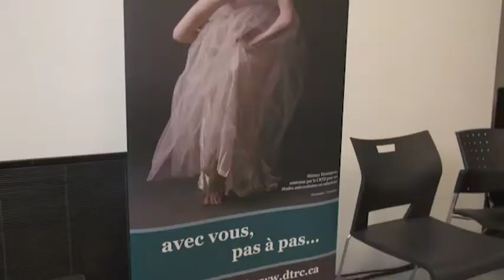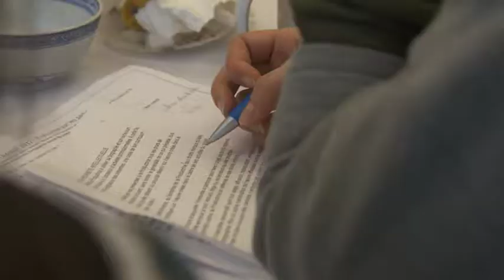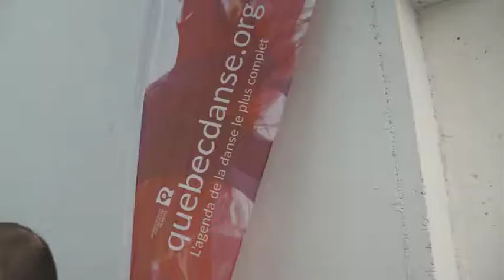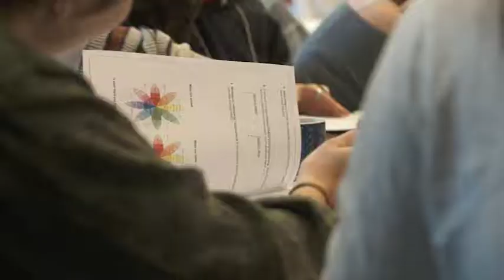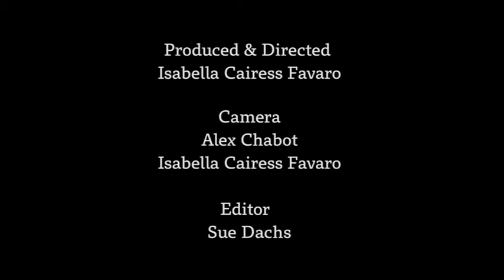danse TRANSIT – 2017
Événement danse TRANSIT  – 13e édition, février 2017

danse TRANSIT est un événement annuel gratuit regroupant une série de conférences organisées pour faciliter la transition des étudiants en danse vers une carrière professionnelle. Présentées par le Centre de ressources et transition pour danseurs (CRTD) en collaboration avec des organismes de services artistiques nationaux et régionaux, les conférences s’adressent aux danseurs finissant leurs études de danse professionnelle et aux danseurs émergents qui ont moins de 5 ans d’expérience.

Video Produced and Directed by Isabella Cairess